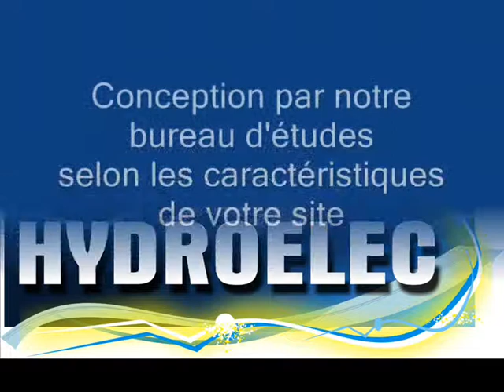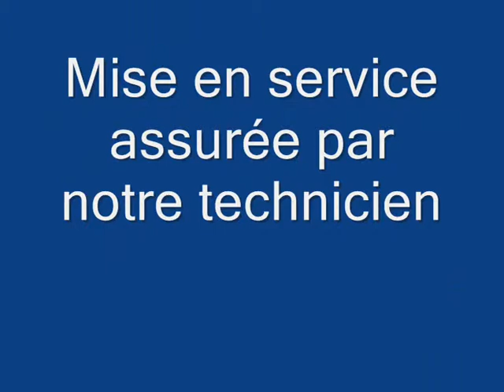degrilleur hydroelec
dégrilleur de centrale hydroélectrique type PERRET